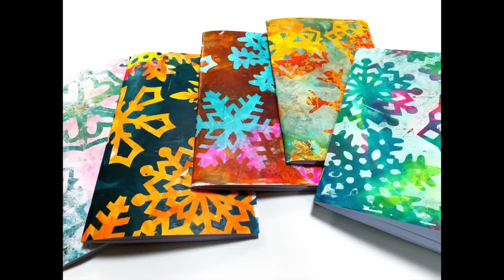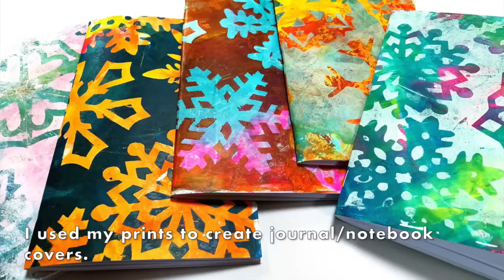Create Gorgeous Snowflake Prints with Gelli Arts® Printing Plates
Hello! It’s Birgit here! Today, I want to share with you a simple technique to create lovely colorful winter prints using hand cut snowflakes and the Gelli Arts® gel printing plate.